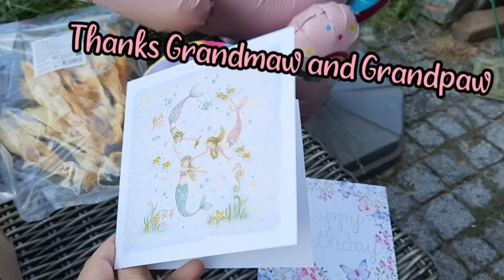It's my Birthday!!! Let's party!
Today is Kiyew's 6th Birthday. We want to thank everyone for the sweet wishes and gifts.
special thanks to Gail Allen, Peter Harper, Grubby and Grandmaw & Grandpaw.
and thanks for making Kiyew's 'birthday treat box' @ happytails